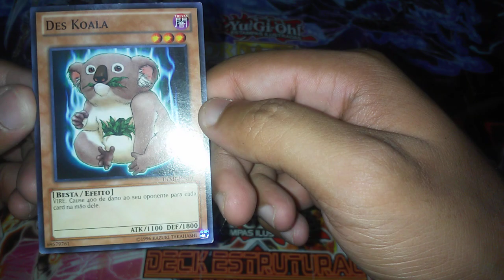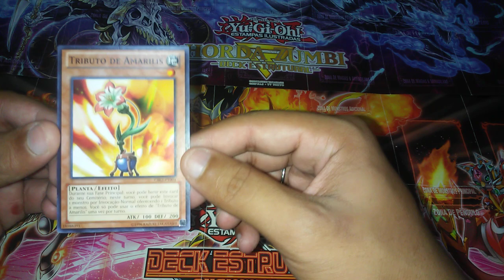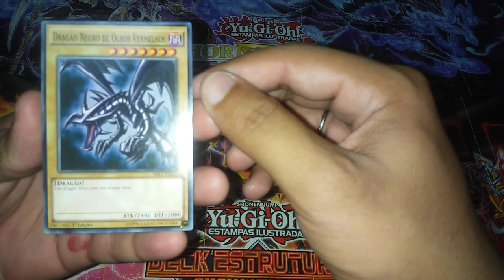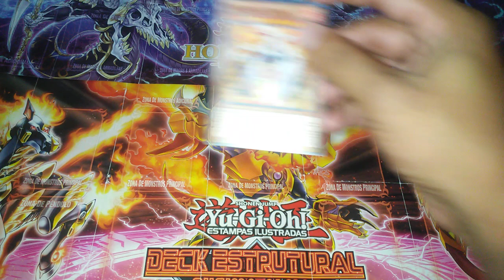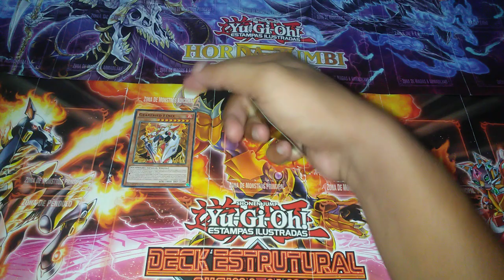Yu-Gi-Oh Monstros Normais e Com Efeito, Entenda a Diferença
Faala galera, com vocês mais um vídeo ai pra mostrar um pouco sobre os monstros de yu-gi-oh.
se você esta curtindo esse tipo de conteúdo ja se inscreve ai e ativa o sininho de notificação pra quando tiver mais vídeos vc vim conferir e também deixa o like que vai ajudar muito o canal!!!